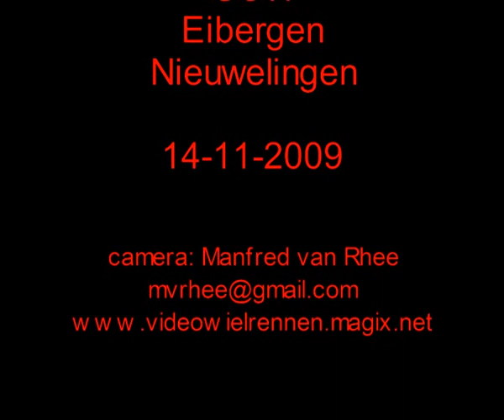GOW Eibergen Nieuwelingen 14 11 2009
1Schouten, Daan
2Zennipman, Wessel
3Schaft, Tom
4Lammertink, Mats
5Mooiweer, Bruno
6Lankheet, Marc
7Pelsinger, JurriÃ«n
8Ophof, Randy
9Somsen, Mart
10Pap, Jarno
11van Rhee, Brian
12Kruidbos, Jeffrey
13Kalvenhaar, Rogier
14Germs, Daan
15van Rhee, Carlos
16Verdick, Gijs
17van Erp, Stijn
18Nijkamp, Mike
19Klein Teeselink, Bouke
20Wiggers, Thijs
21Reesink, Hans
22Mulling, Thijs
23Hudepol, Nordin
24Braamhaar, Rick
25Ruijs, Frans
26te Poele, Toon
27Schreijenberg, Jeroen
28Nordemeule, Wouter